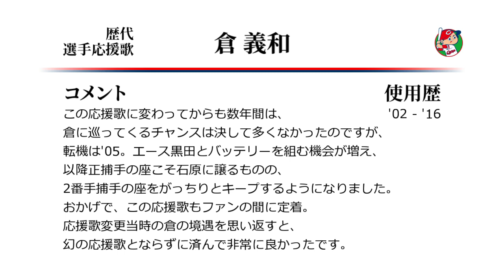広島東洋カープ 倉義和 応援歌 ('02作) [MIDI]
広島倉の応援歌です。実は2作目。
球場での演奏と応援歌CDとでは、節回しとか音の高さとか微妙に違う印象。
動画内のコメントにも書いたとおり、幻の応援歌にならずに済んでよかった一作です。